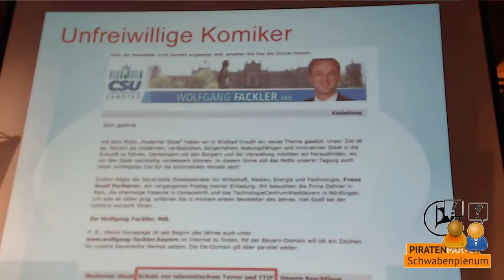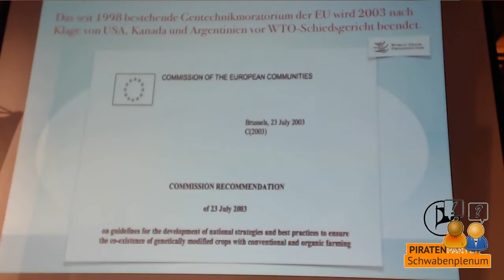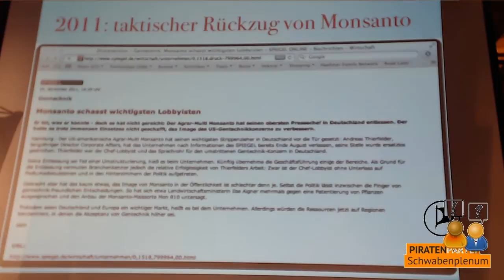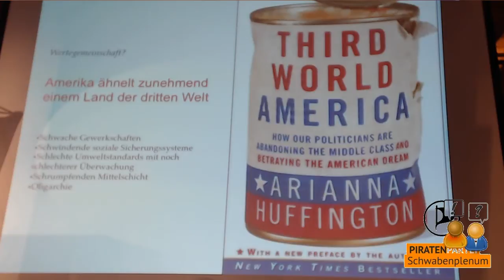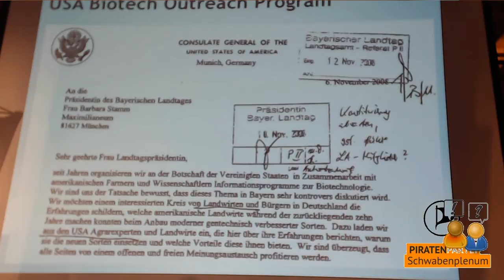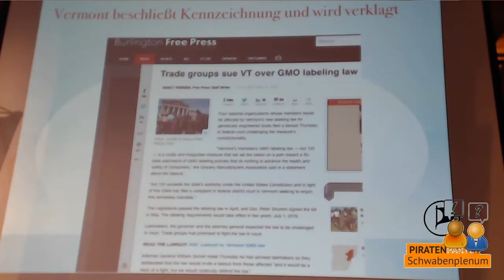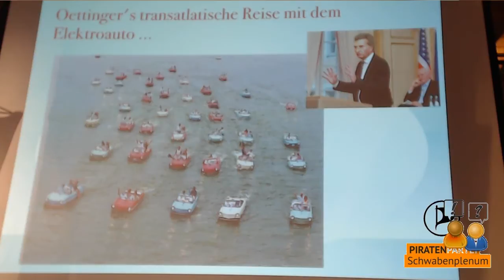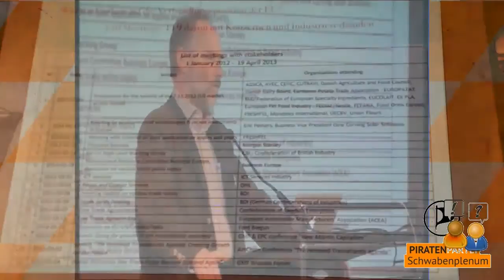Schwabenplenum 2015.1 - Walter Haefeker: TTIP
Walter Haefeker, President European Professional Beekeepers Association, ehemals international tätiger Manager im Silicon Valley